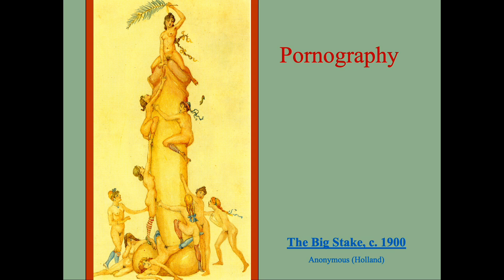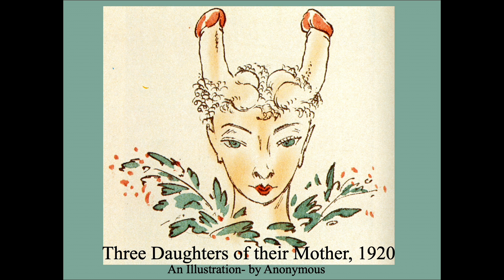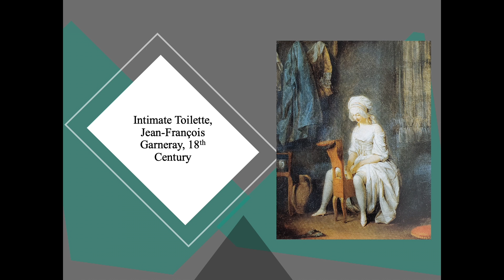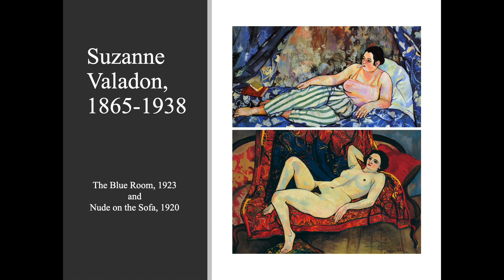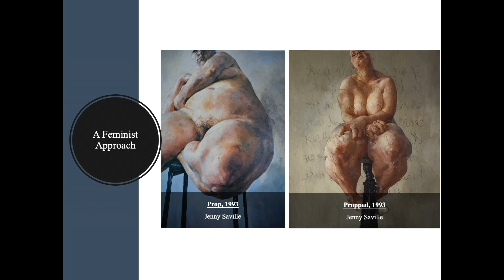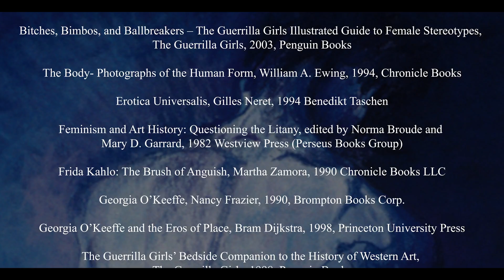Symbols of the Feminine: Lust and Voyeurism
This section will survey some common male fantasies involving lust and voyeurism and some feminist responses.  Advanced warning: there are some pretty difficult images to look at in this presentation that are beyond the basic nudity often found in art, and probably not appropriate for people under 16.